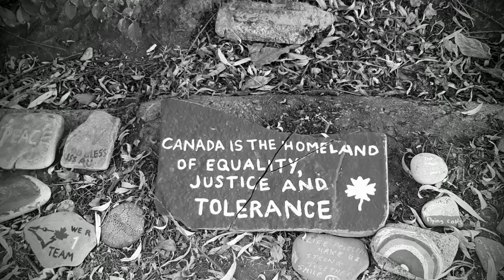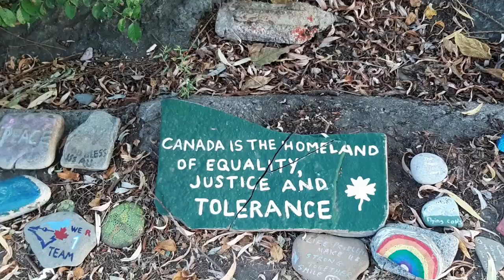Sludge Pirates : Magnet Fishing Etobicoke Creek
In this episode of Sludge Pirates we 'magnet fish' Etobicoke Creek for find after find after find.